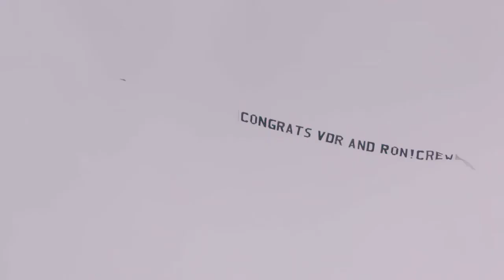40 JAAR - VAN DONGE EN DE ROO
40 JAAR - VAN DONGE EN DE ROO